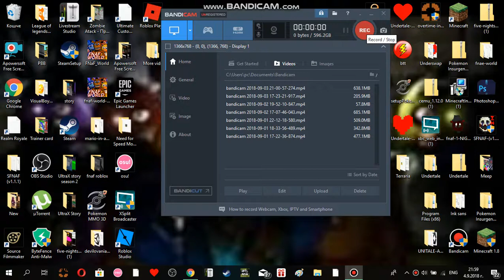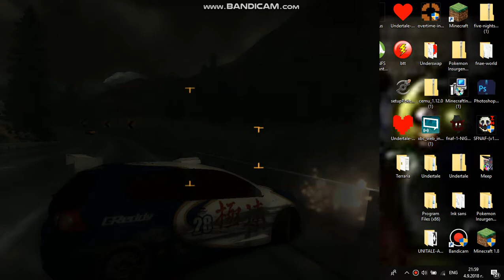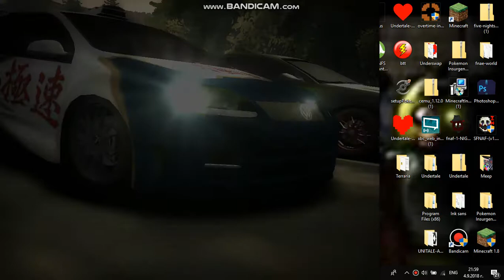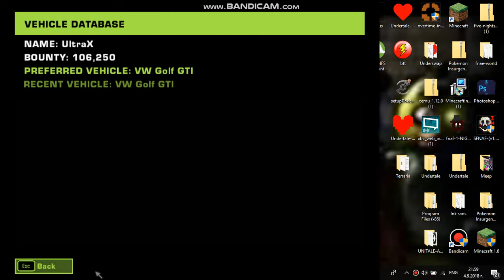need for speed most wanted ep 10 one last thing before the race